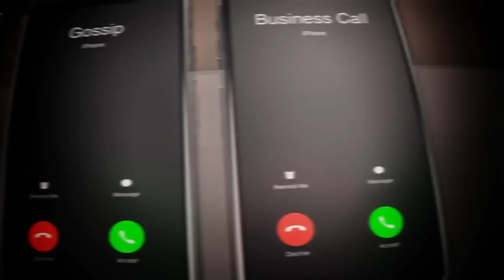Troy Ave - Streets Is A Myth (Official Music Video) Dir. Wayne Money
Dope Boy Tory Ave drops off a new music video for "Streets Is a Myth," off of his "More Money More Problems" album.

Directed by: Wayne Money

BSB RECORDS #1 Independent Label